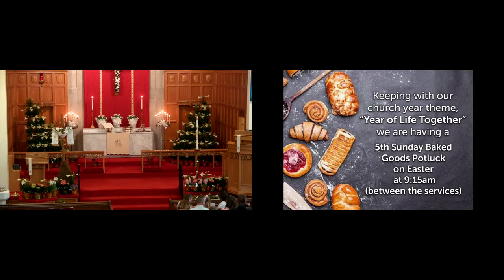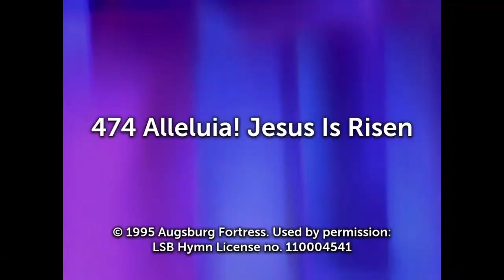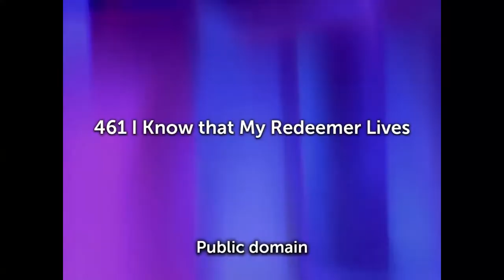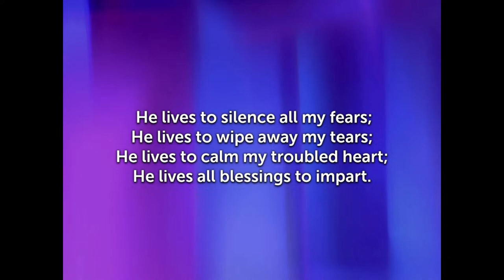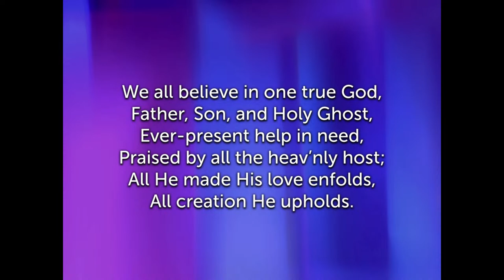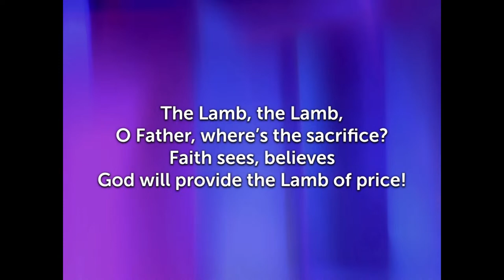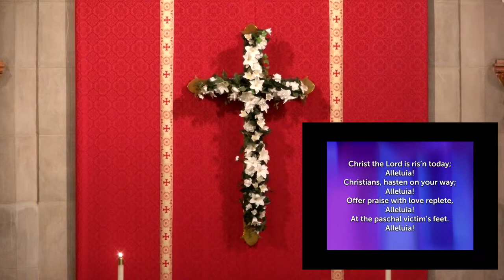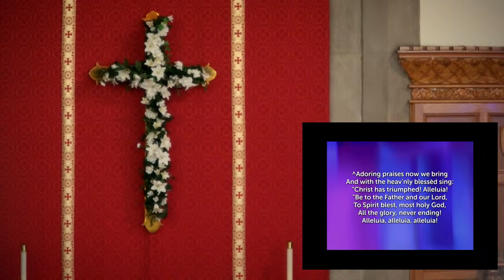Trinity Livestream: Easter Sunday 2024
A livestream of one of our Easter Sunday services at Trinity Lutheran in Zanesville, OH on March 31, 2024. God Bless you and your family in the love of our Savior- Jesus.

If you would like to give your regular Trinity offering online you can follow this link to a secure page on our website. Thank you for your generous support of our church and preschool.

This service is covered under CCLI copyright license 11433557 and CCLI streaming license 20939822.

“We are Saved by Christ to Serve His Creation.”